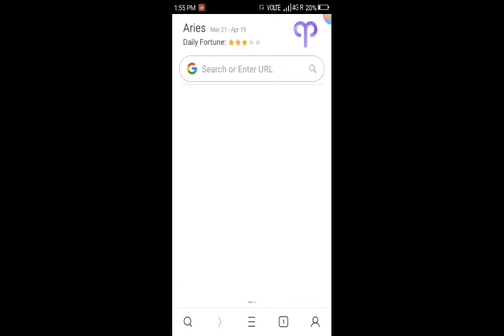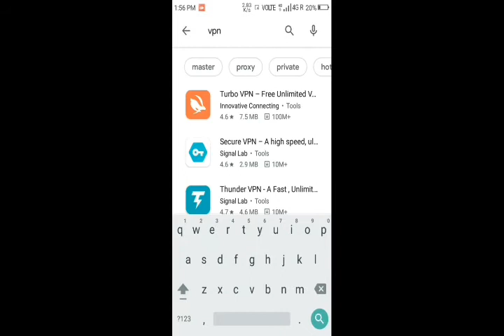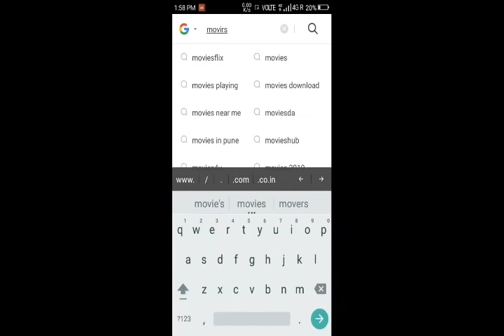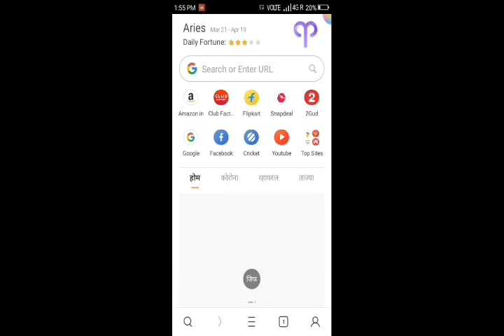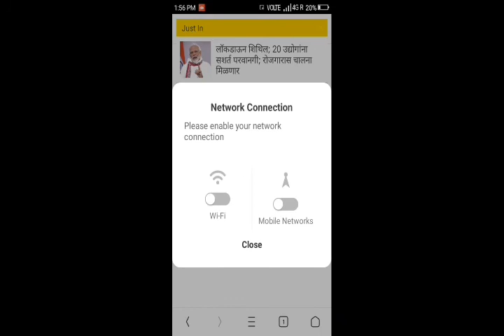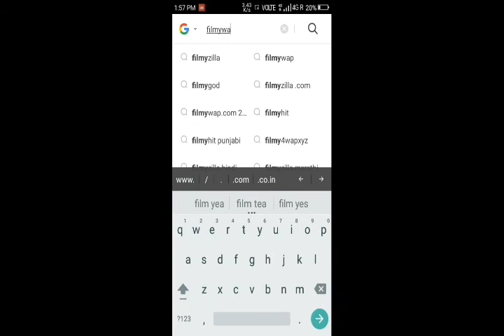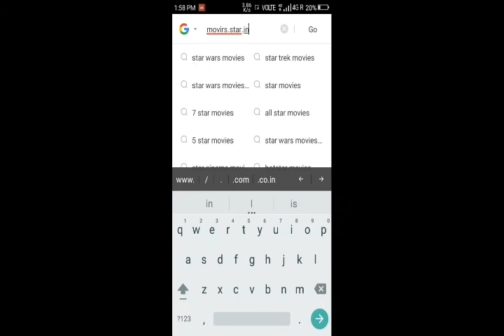5 top class websites moviez go and movies download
9xmovies.in mycoolmoviez.in